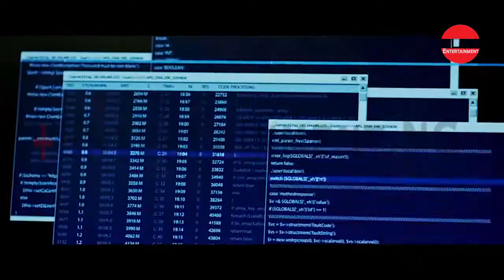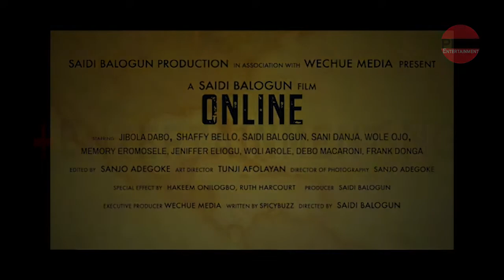THE PREMIERE OF ONLINE MOVIE{SAHEED BALOGUN}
MOVIE PRODUCED & DIRECTED BY SAHEED BALOGUN

Instrumental by: Akon {Be with you?